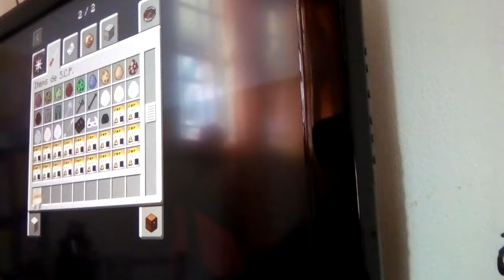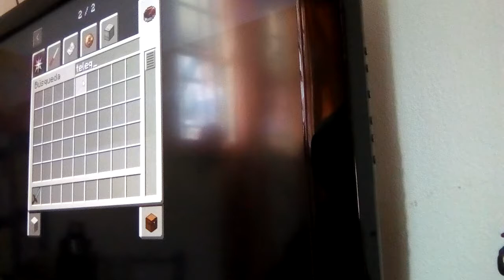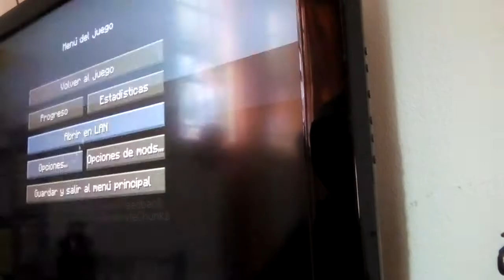Scp Minecraft Mod